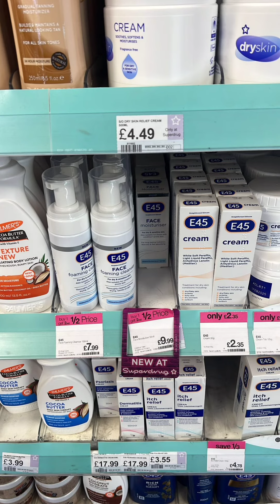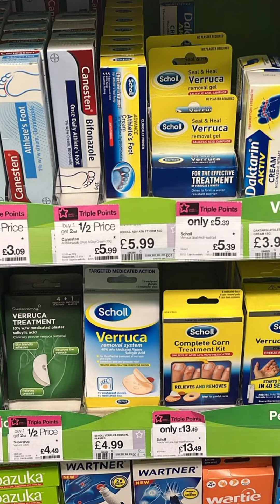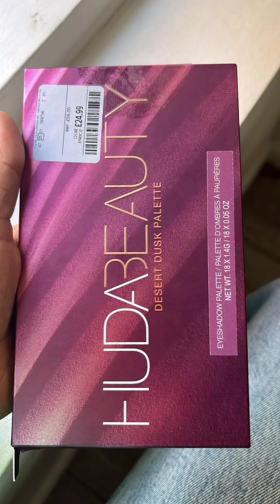Farmácia Boots/ Londres/aguardando os meus recebidos chegar🤣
gente! registrando aqui, aguardando ansiosa os recebidos enviado pela minha filha👏👏👏👏
comentem🥰Music by Brandon Rosen - If I was in love with you...